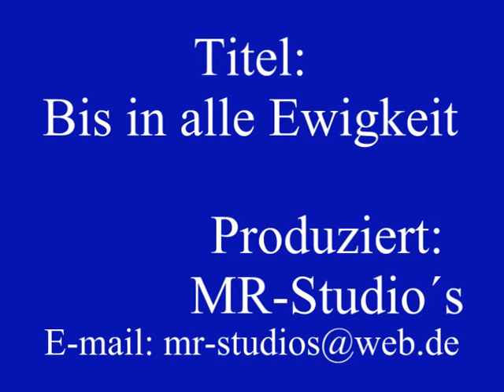Bis in alle Ewigkeit